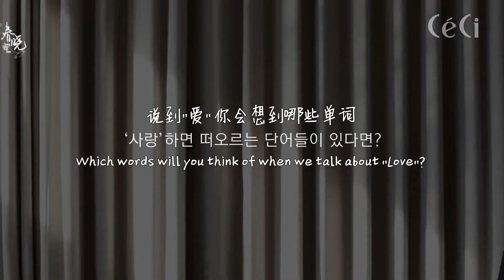[SDWI]160119 CECI Illustrated Shoot Feature Full Cut[CHS&EN Subtitles]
[No re-upload! No video modification! Refernce:SpringDawnWithIrene&RenXing Fansub]